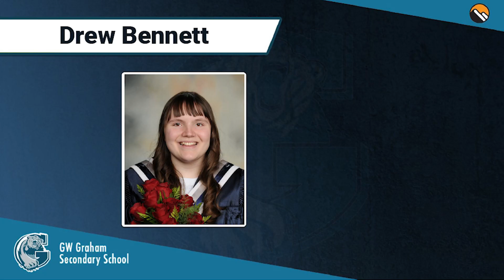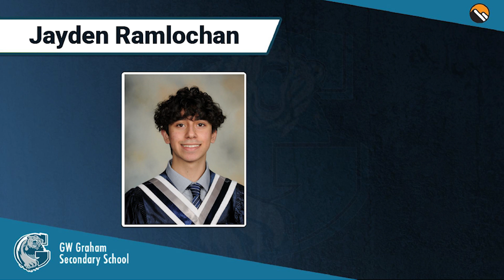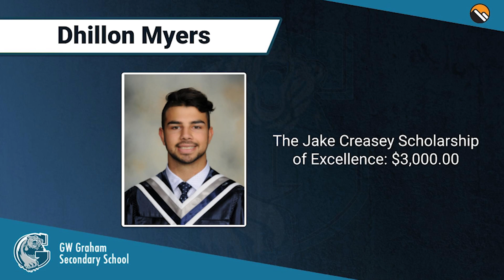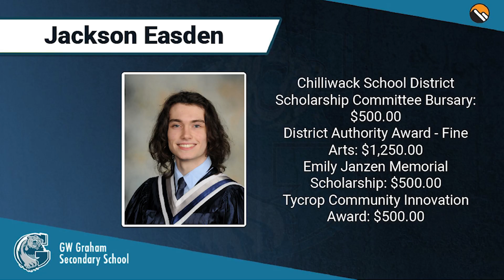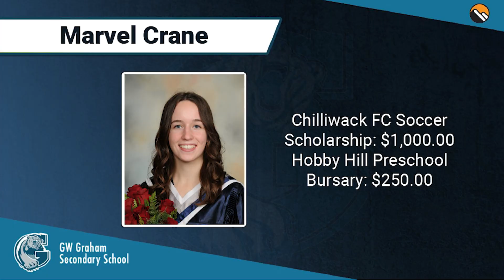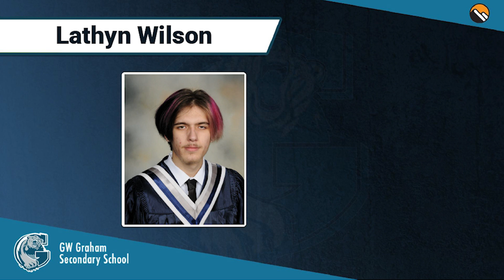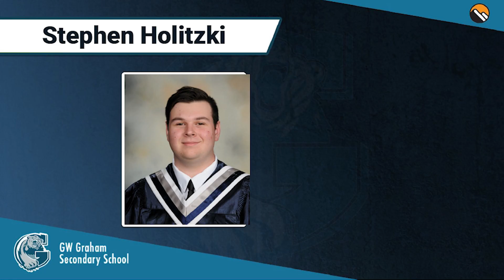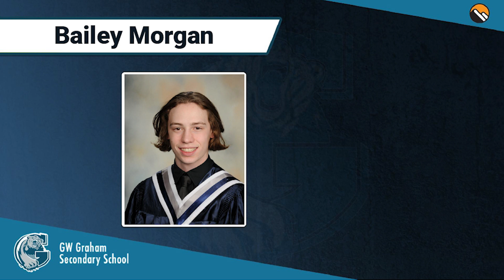2021 G.W Graham Secondary Virtual Commencement Ceremony